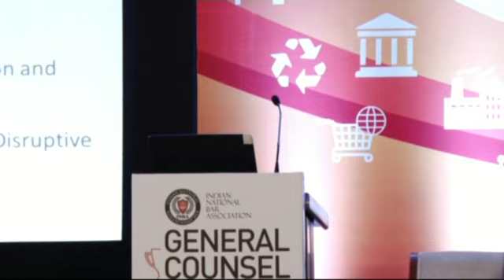INBA General Counsel Summit 2018 - Panel Discussion at Taj Lands End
INBA has been conducted the General Counsel Summit 2018 at Taj Lands End Mumbai! The Theme of this was “Tackling The Future…Today“.

General Counsel Summit 2018
Welcome Address by Mr. Kaviraj Singh, Secretary General - INBA
Address by Mr. Nidish Mehrotra, Co-Chair & Founder - ANM Global
Address by Mr. Zameer Nathani, Co-Chair & Director at Raymond Limited

Industry Keynote - Mr. Sudhanshu Pandey, Joint Secretary, Ministry of Commerce, Government of India

Panel Discussion 1 - Laws and Legal Issues in the Digital Age
Moderator: Mr. Zameer Nathani

Panelists:
Anubhav Kapoor, General Counsel and Company Secretary - Tata Technologies
Sachin Kalra - Head Legal (VP) - Bharti AXA Life Insurance
Kiran Chitale - Head of Legal, Operation, and Technology, Barclays Global Service Centre
Anirudh Rastogi - Managing Partner (Corporate Law and Investment) - TRA
Manish Kumar - General Counsel & VP Corporate Affairs - Zoomcar
Satwik Shekhar - Consultant Legal, Centre for Trade and Investment Law - IIFT

Panel Discussion 2 - GCs Role in Fraud Risk management and Compliance
Moderator - Amber Gupta - Head Legal & Compliance - Birla Sunlife Insurance

Panelists:
Divya Kumat - Executive Vice President, Chief Legal Officer & Company Secretary - Datamatics Global Services
Sandhya Vishal - Chief Counsel and Ombudsman in South Asia - Nielsen
Tushar Chawla - General Counsel and Ethics Officer - JLL Group
Hemant Kumar - Group General Counsel - Larsen & Toubro
Mohit Shukla - Managing Director - Legal head of Barclays India